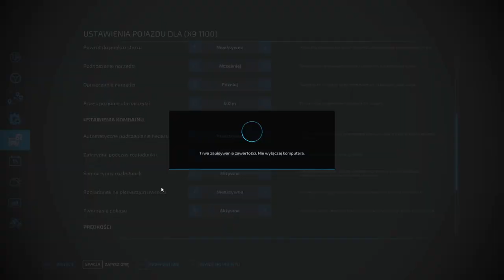FS 22 ELMCREEK #86 Nowe pole i prasowanie słomy